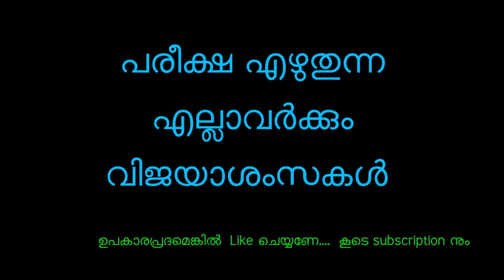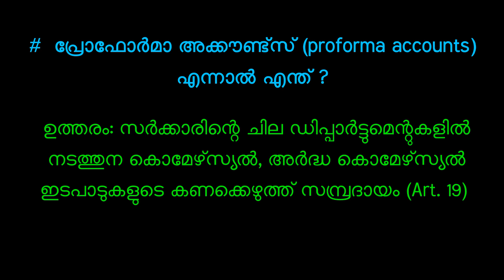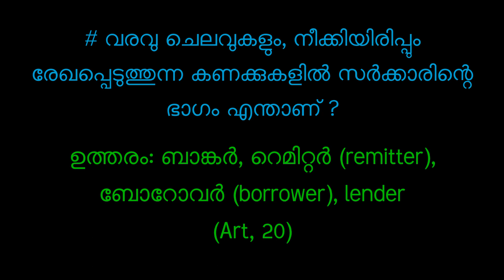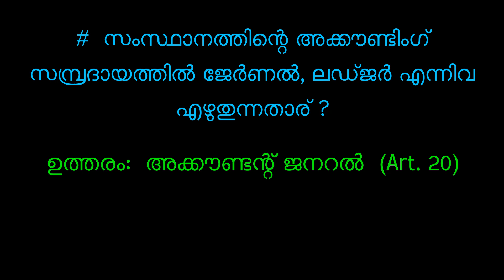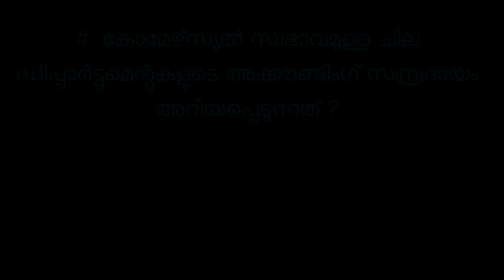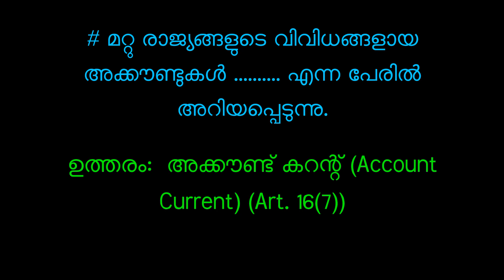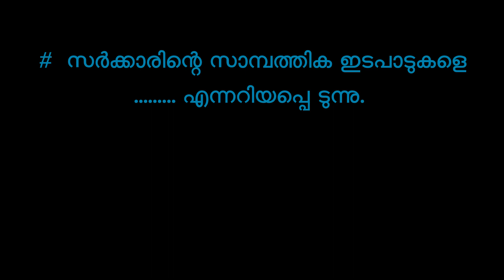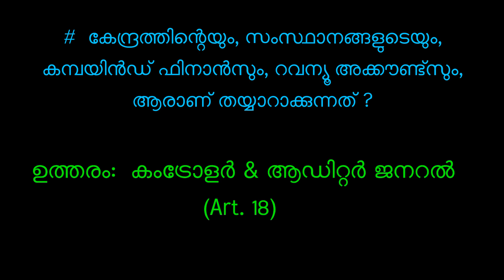കേരള അക്കൗണ്ട് കോഡ് VOL 1 PART II